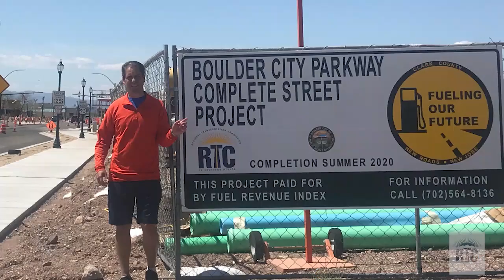RTC goes orange for work zone safety